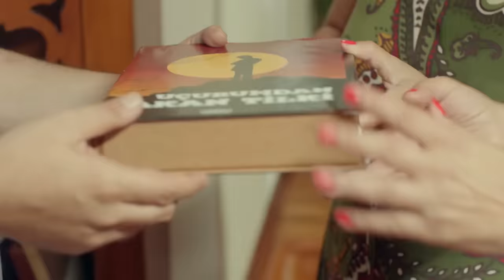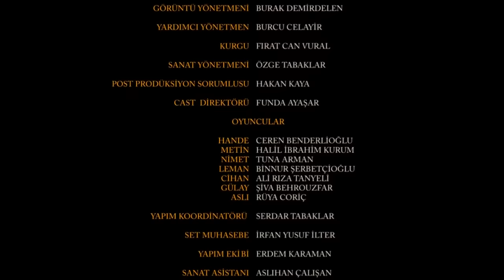Biz Ayrılamayız Yerli Komedi (2024 FULL HD)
Metin ve Hande uzun bir ilişkinin ardından evlenmişler, fakat bir süre sonra yollarını ayırmışlardı. İkilinin anneleri bir gün sürpriz yaparak ziyarete gelmişlerdi. Hande'nin annesi Leman, kalp rahatsızlığı nedeniyle Hande ve Metin'in ailelerine boşandıklarını henüz söylememişti. Aileler gelince, Hande hemen Metin'i arayıp annelerinin geleceğini haber vermiş ve onlara, ailelerinin yanındayken boşanmamış gibi davranmaları gerektiğini anlatmıştı.
Oyuncular: Ceren Benderlioğlu, Halil İbrahim Kurum, Tuna Arman, Binnur Şerbetçioğlu, Ali Riza Tanyeli, Şiva Behrouzfar